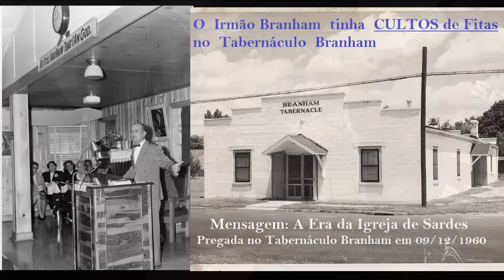Le Tabernacle De Branham Est Ouvert À La Prière